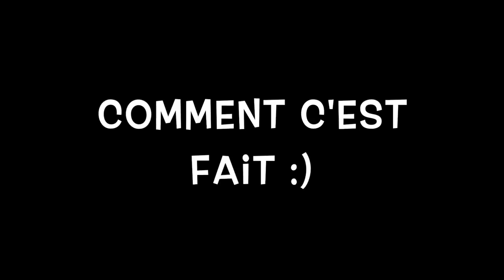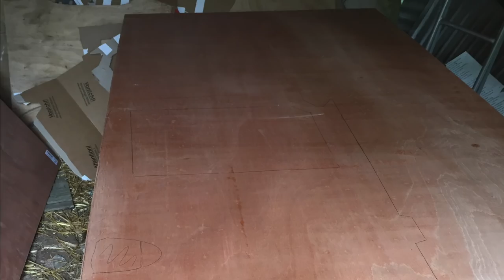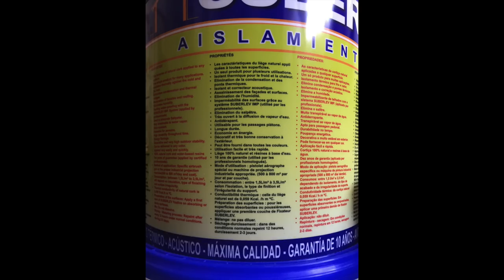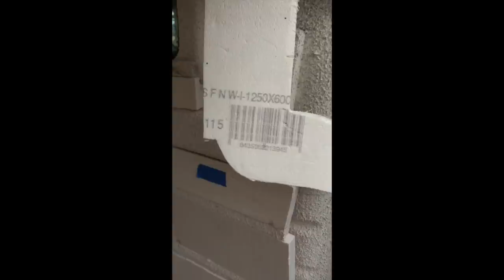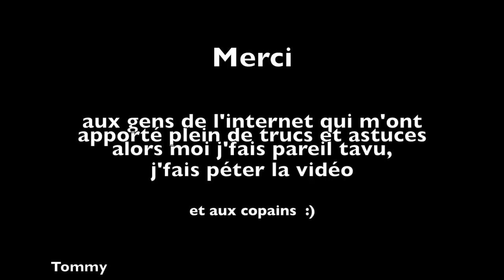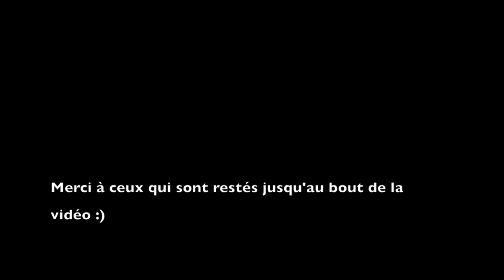Trafic Aménagé 2018